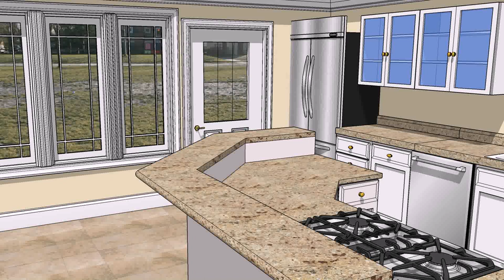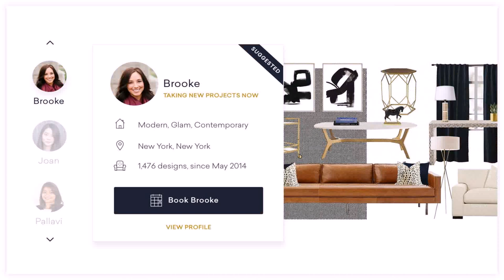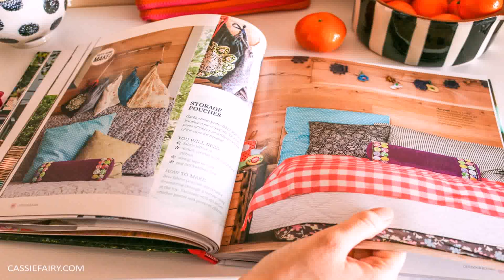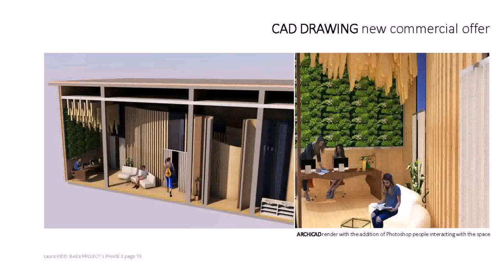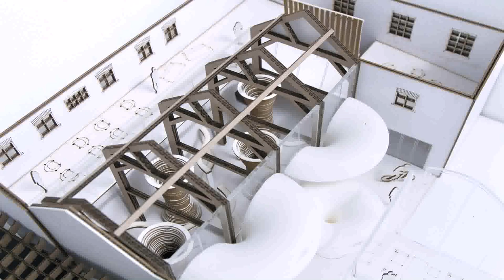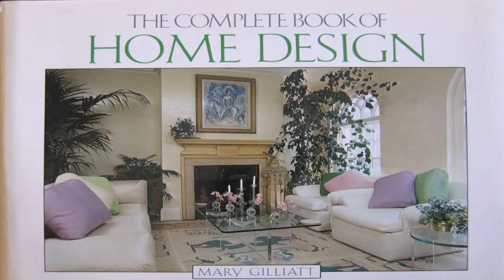Interior Design Course Book Review